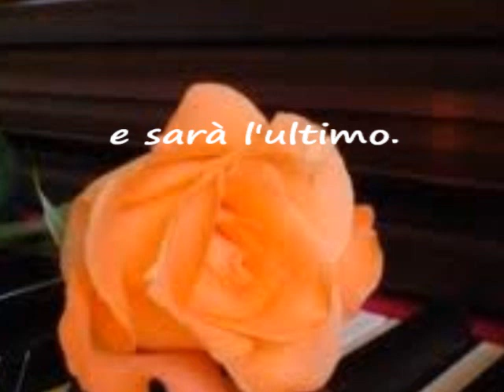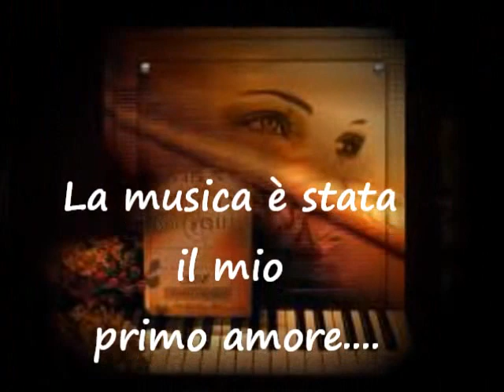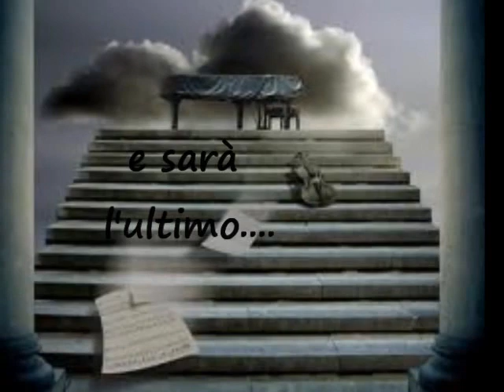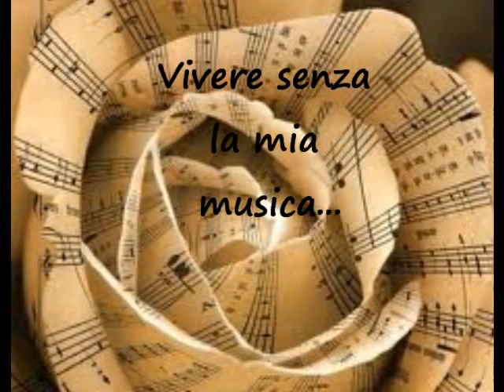Music -John Miles - Traduzione Italiana